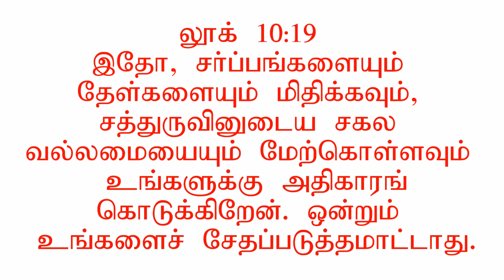Your God is powerful